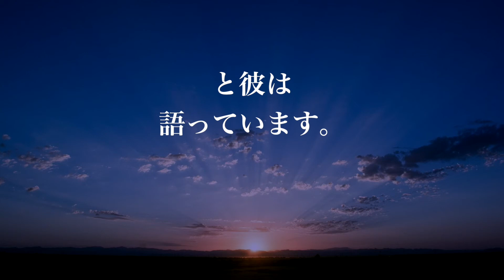伝説 偉人・偉大な人物 カリフォルニア医療大麻合法化へ導いた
伝説 偉人・偉大な人物
カリフォルニア医療大麻合法化へ導いた医師
【カンナビス】

大麻について様々な正しい知識や情報などを配信している
『chカンナビス』です。